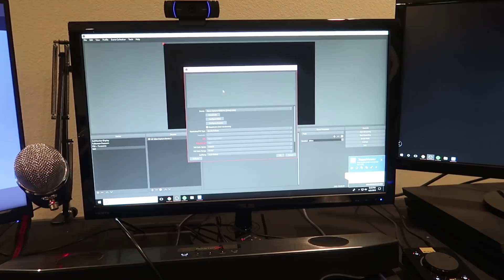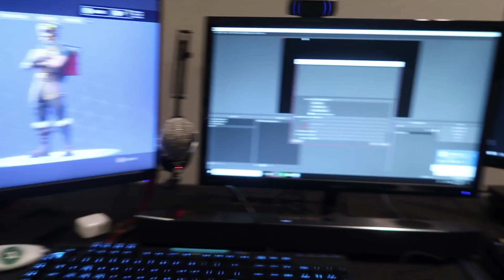LIL TAY ROASTS ME (NEXT DISS TRACK?)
Lil Tay roasted me and all of clout gang with Jake Paul... Should I drop a diss track on her with RiceGum?! LIKE this video if I should...

(TAG ME IN YOUR PICS USING WolfieMerch)